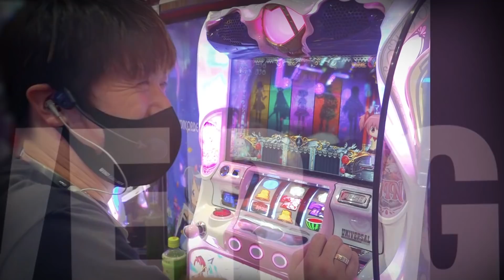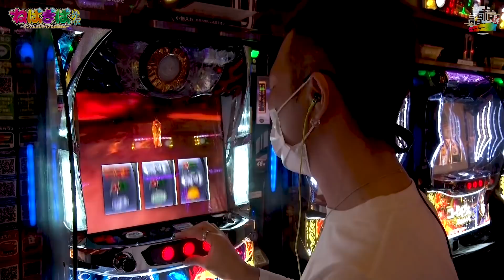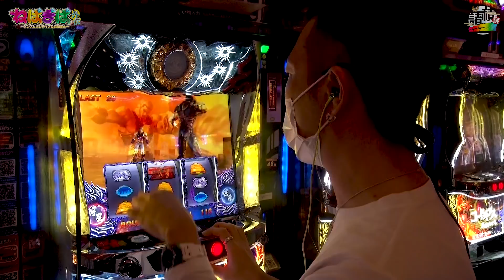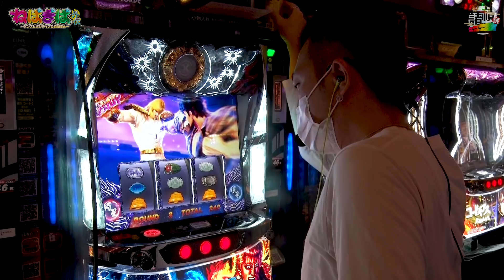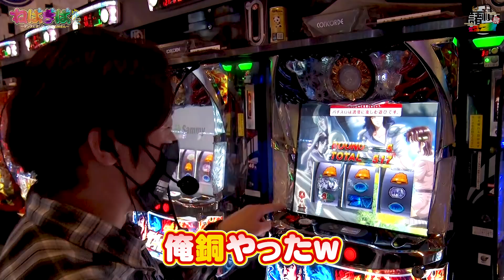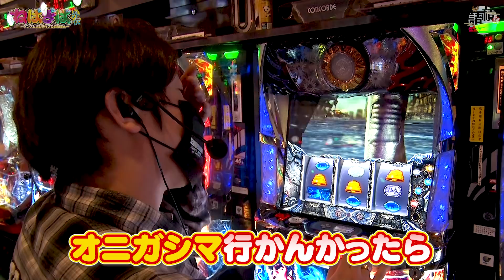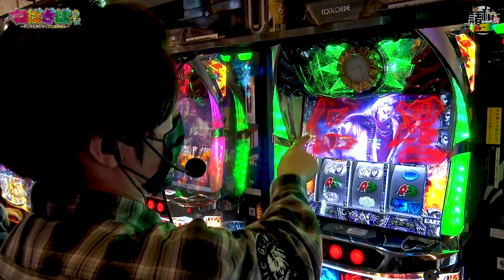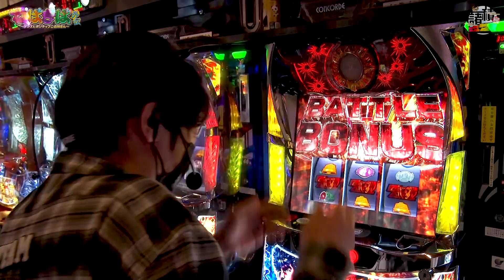［たなちゅう］コンプラなんて気にせずシモに走るのがオカマの宿命!!オカマとゲンズの恋の行方に新展開!?ゲンズついに墜つ!?：ねばぎば外伝 05話［中編］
諸積家の看板番組『ねばぎば』が全国遠征!!
今回は準レギュラーと言っても過言ではないアノ人と
突くか突かれるかの真剣勝負っ!!
珍しく…いや初めて…
本気で勝ちたいと願っています。

ゲスト：
たなちゅう

パチスロ北斗の拳 宿命
(C)武論尊・原哲夫／コアミックス 1983，(C)COAMIX 2007 版権許諾証YRG-121, (C)Ｓａｍｍｙ

▼▼▼ Twitterにもコメントを頂けると喜びます ▼▼▼

JOE　 @joooo777
くめっち　@kumecchi777
シバブル　@shibaburu
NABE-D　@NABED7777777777